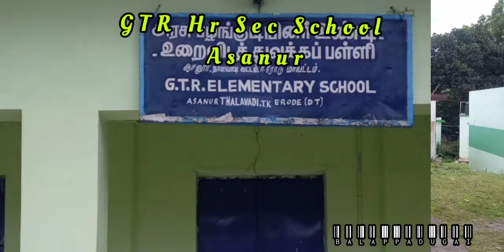school life WhatsApp status tamil | GTR Hr Sec School Asanur